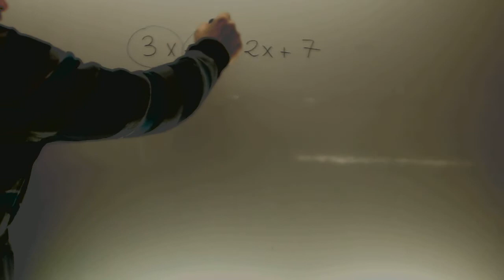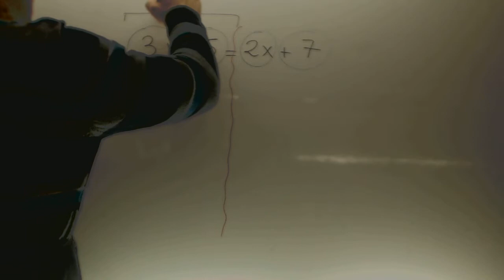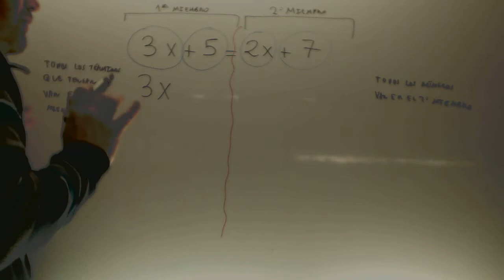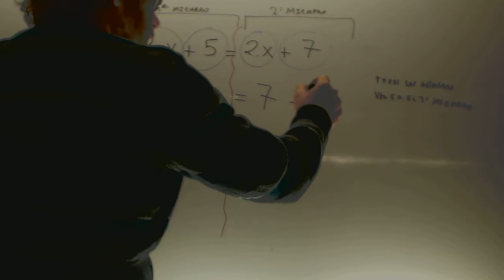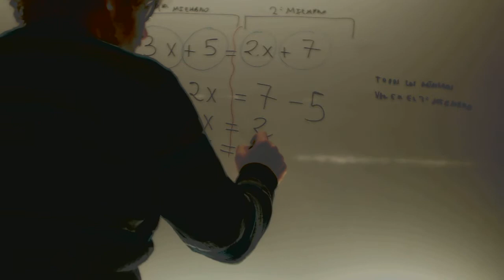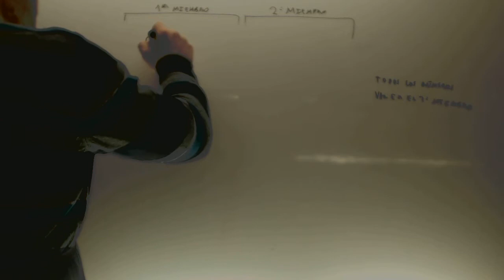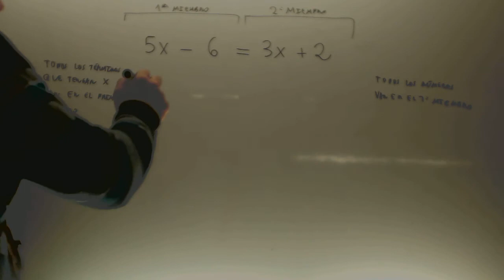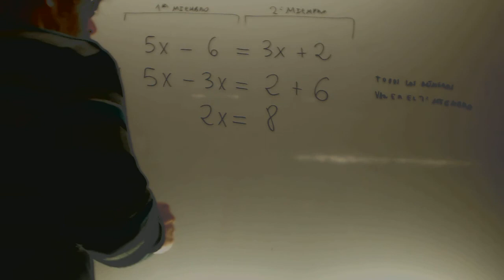Ecuaciones de segundo grado con 3 cambios Matematicas Adultos Academia Usero Estepona